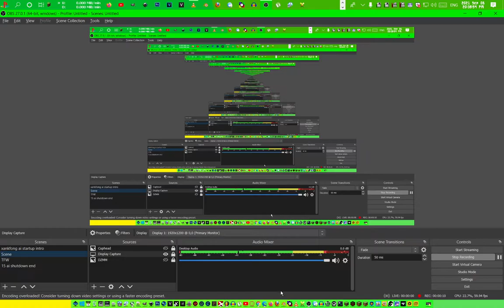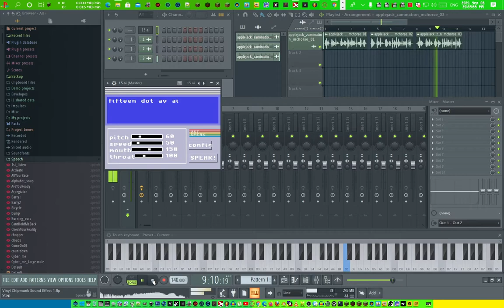Vinyl Chipmunk Sound Effect 1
Created with Mixcraft, Studio One, Logic Pro, Live, Hook, Looperverse, and Garageband users

15.ai, Vo.codes, Uberduck.ai and XankFong.Ai

15.ai:
300+ Sources - 5000+ Characters - Max 5000 Characters
- No More Errors - 44.1 kHz Update [Since 2021 October 6]